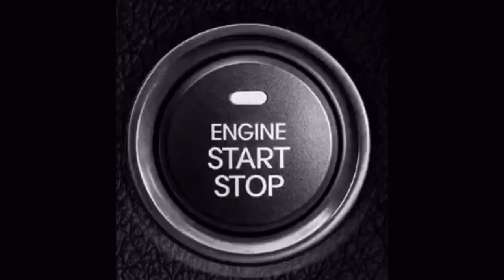HOW TO PREVENT FUTURE FAILURE OF CALIPER PISTON BRAKE